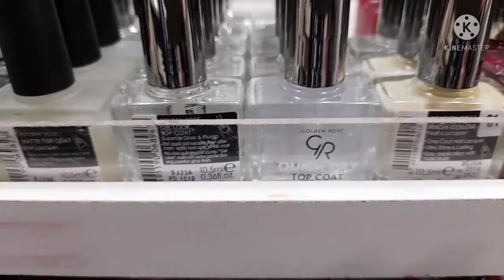colorful nail polish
nail polish#colorful